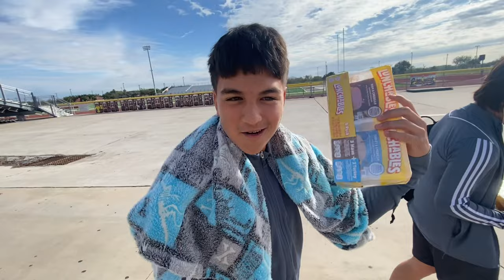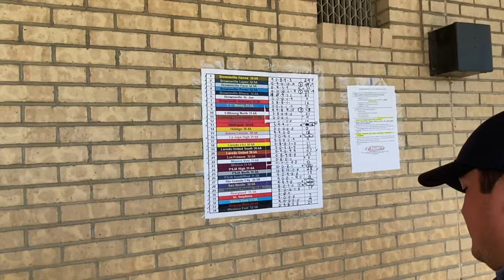Brownsville Tournament Vlog #7